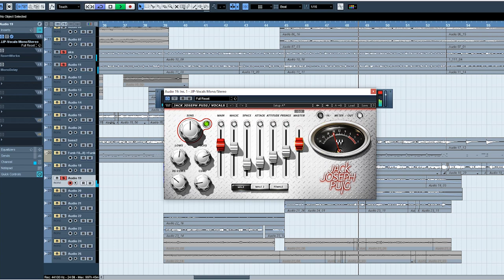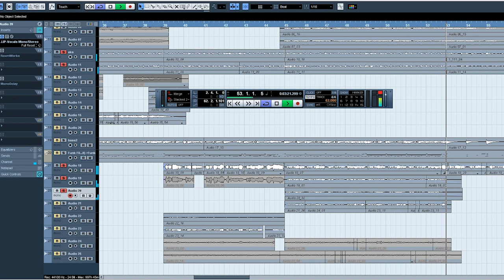Selim Işık Vox Müzik Akademi #15 - Mürşide Şimşek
Sevgili Mürşide Şimşek ile müzik yolculuğu ve birlikte yaptığımız projelerle ilgili harika bir söyleşi yaptık. İyi seyirler.

Selim Işık Gitar Metodu 1 ve 2 birlikte ve indirim kuponu ile UDEMY de. Bağlantı Linki

Selim Işık Gitar Dersi Nasıl Çalınır? Nasıl Yazılır? Nasıl Kaydedilir? Bağlantı Linki
Selim Işık Özel ve Grup Dersleri, Kadıköy